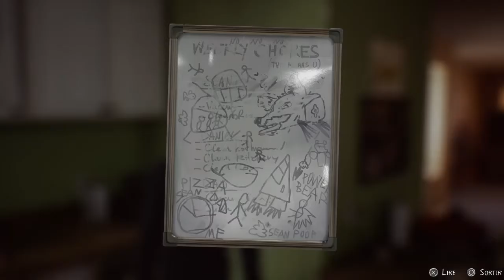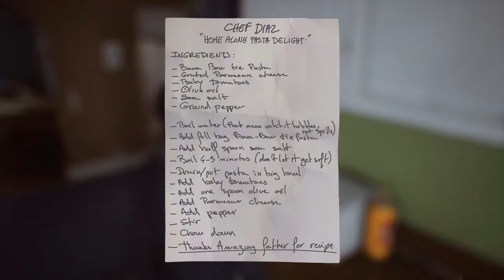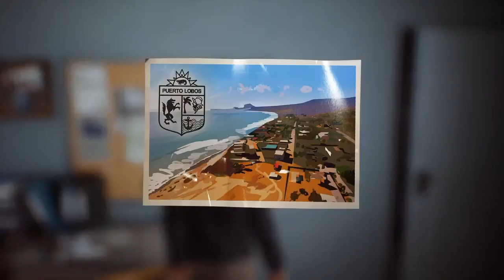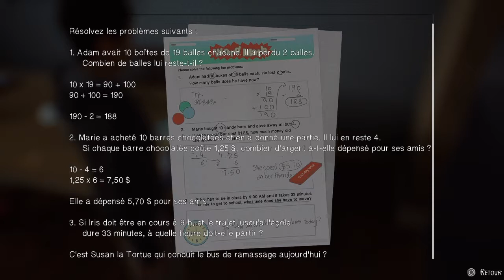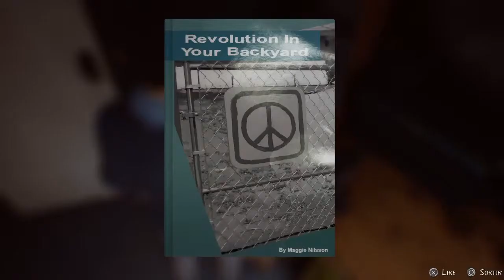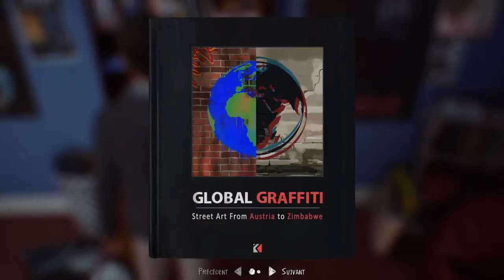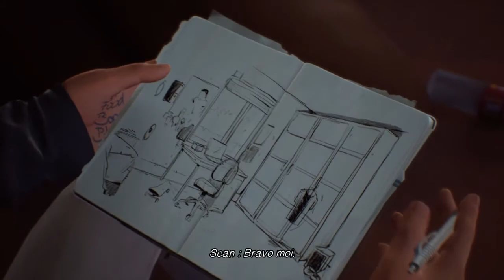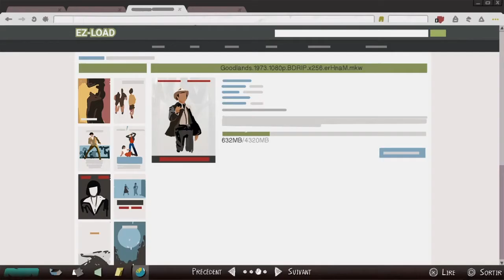Life is Strange 2 #2 Préparation Pour La Fête !